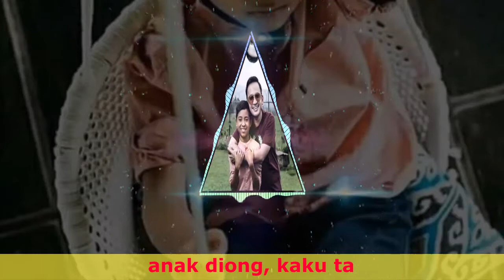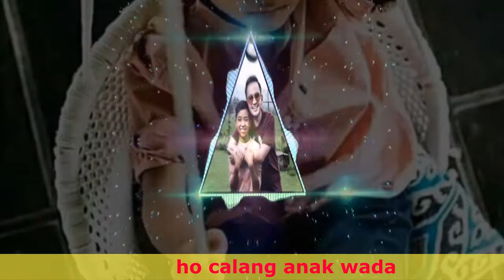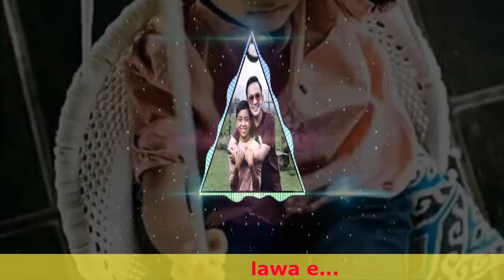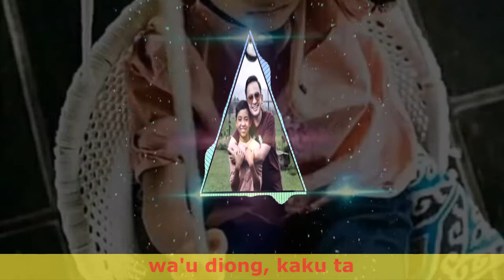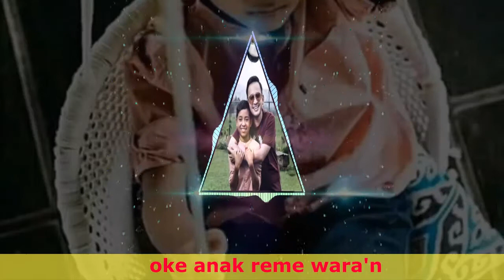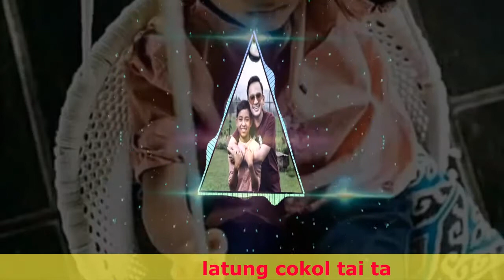Betrand Peto "Lagu Manggarai" Lirik~Full Bass